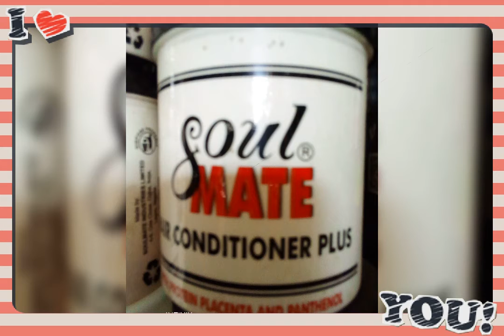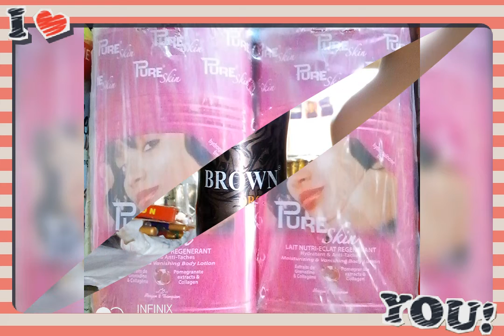sabo market cosmetics and attachments shop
Angwan Pama Road behind sabo market a cosmetics woman selling different kind of products good quality with attachments attached to it.